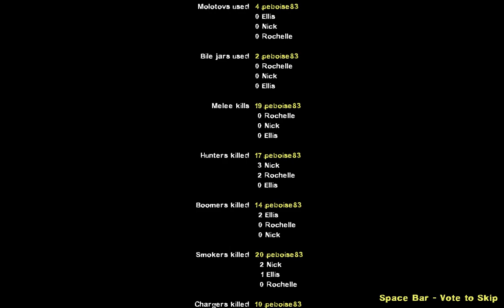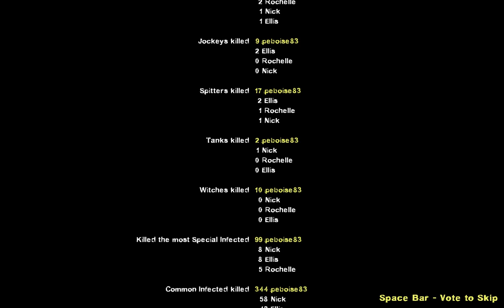Left 4 Dead 2 But I Play Both Survivor And Infected Roles